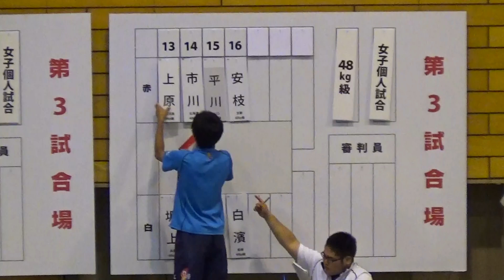2015年IH 柔道 女子 48kg級 2回戦 上原（国分中央）vs坂上（夙川学院）（上原vs坂上は不戦勝）常見（埼玉栄）vs市川（恵庭南） 松西（三島）vs平川（高川学園）白浜（長崎明誠）vs安枝